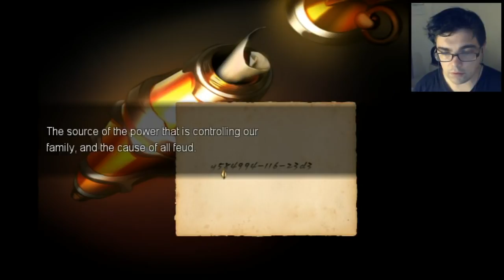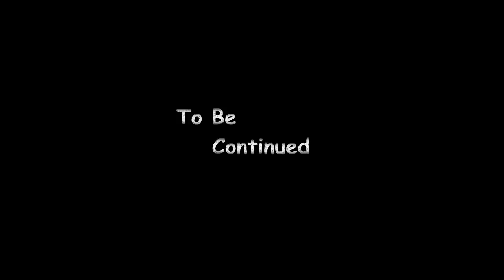Enigma: An Illusion Named Family | RPG Horror Game | part 24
In Enigma you play as Minhyuk, who loses his father in an accident during his childhood. Because of this Minhyuk spends his adolescence in guilt, while his siblings jump into a family feud.